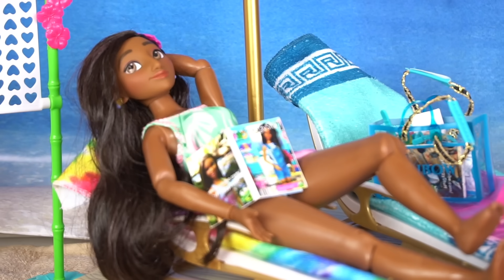Disney Encanto Mirabel & Isabela Compran en el Supermercado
Disney Encanto Familia Madrigal en muñeca.Tio Bruno ve que Antonio esta muy triste en su cumpleaños.Mirabel tiene que ver la manera de ayudarlo! Ella le quiere organizar la mejor fiesta de cumpleaños. Isabela, Luisa y Bruno acompañan a Mirabel a la tienda de juguetes para buscar los mejores regalos de cumpleaños. Jugamos con la caja registradora y carrito de compras.La aventura comienza con los juguetes de titi y Disney Encanto en español.

Todos mis video jugando con muñecas de Disney Encanto